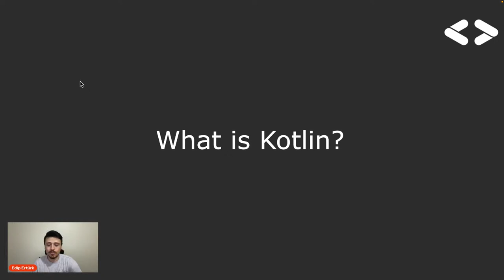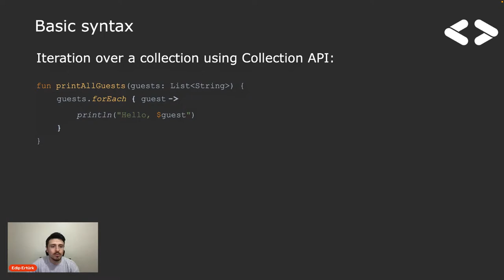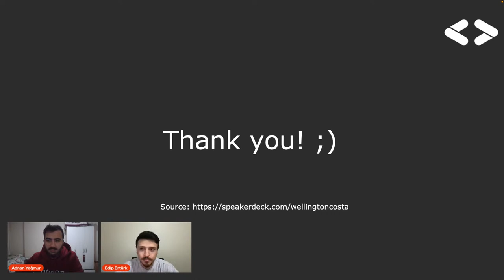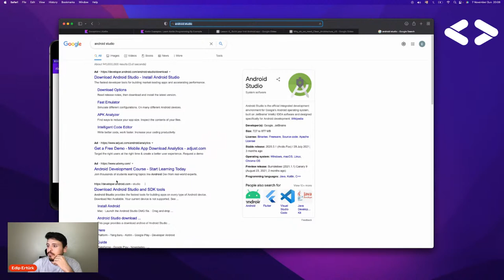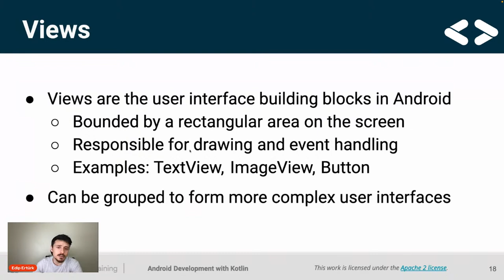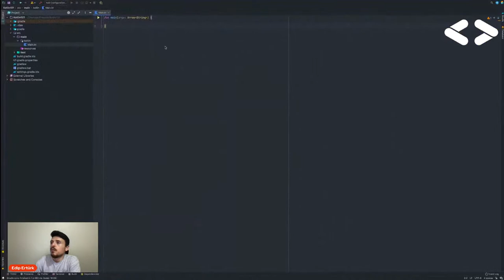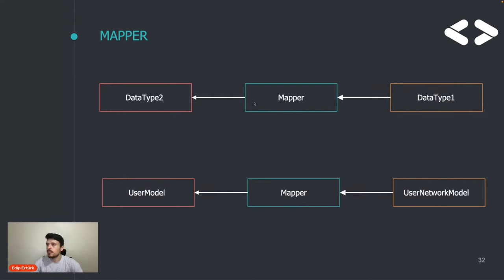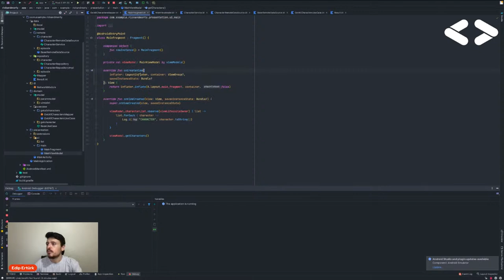Kotlin 101 & 201 | Edip Ertürk | GDSC Duzce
Android Study Jam ikinci gününde Edip Ertürk ile birlikte Kotlin 101 & 201 eğitimi yapıacağız. İki gün sürecek olan etkinliğimizin sonunda her gün formu dolduran arkadaşlara Sertifier platformu üzerinden sertifika verilecektir.